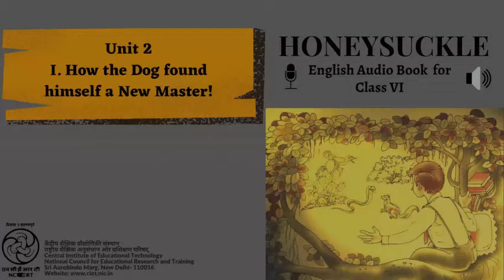Chapter 2 - How the Dog Found himself a new master